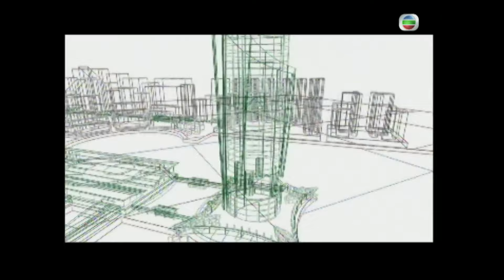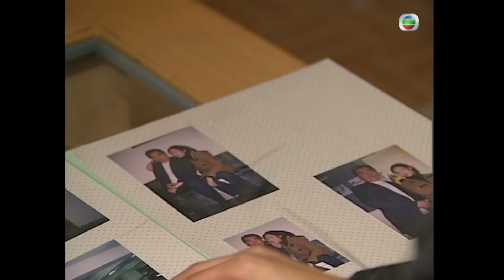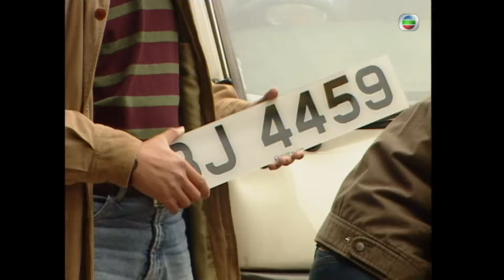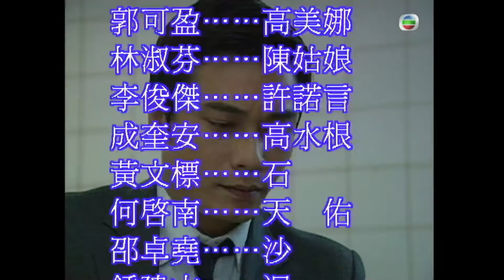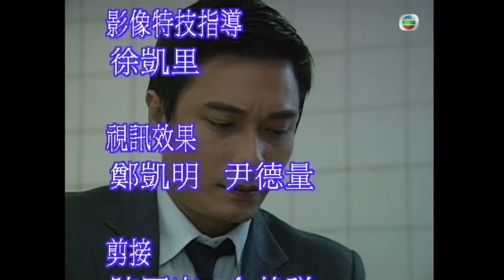郭可盈(娜)為葉家祈福，羅嘉良(添)感動 | TVB商戰劇線上看 | 創世紀2天地有情 48/56 | 郭晉安 | 陳錦鴻 | 古天樂 | 粵語中字 | 2000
At the Threshold of An Era《創世紀2天地有情》 (羅嘉良、郭晉安、陳錦鴻、古天樂、郭可盈、陳慧珊、蔡少芬、汪明荃主演):地產大亨葉榮添(羅嘉良飾演)生於六十年代的香港，父親因為人忠義而慘被親弟出賣，無辜入獄。榮添引以為鑑，處事待人均以利字當頭，更為報仇而不擇手段。在好友馬志強(郭晉安飾演)的介紹下，榮添接手發展一個爛尾村屋樓盤，並與志強、許文彪(陳錦鴻飾演)合組發展公司，賺取了第一桶金。正當榮添為成就沾沾自喜之際，仇家竟將其弟雙腳打斷，榮添深受打擊下頓時醒悟，痛改前非。相反，凡事講求原則的文彪赫然發現自己所尊敬的師父竟是貪污之徒，價值觀徹底崩潰，加上急需大量金錢助其同母異父之弟張自力(古天樂飾演)脫險，文彪漸漸沉淪，變得心狠手辣，與添之友誼亦告破裂。